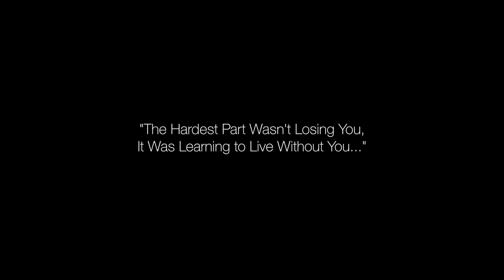Poove Sempoove cover : Delsy Ninan | Sreerag Ram | Sunny Viswanath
Remembering Kannan and Sasikala. two beautiful souls who continues to live within our hearts .

Presenting before you the cover of   one of the most beautiful and  everlasting melodies of Indian music .

Singers :
Delsy Ninan & Sreerag Ram

Music Produced by Sunny Viswanath
Arranged by       :Ashwin Sivadas
Bamboo Flutes : Rison M
Guitars               :  Sandeep Mohan
mixed and Mastered by Ashwin Sivadas

Video Directed by  Anoop Krishnan
DOP & CUTS           Amosh P

Produced by Mrs .Uma Devi and Mrs. Shyamala Nair

Thanks to all our Family , well wishers and friends

Original credits of the song :

Film    :Solla Thudikuthu Manasu
Singer : KJ Yesudas
Lyrics : Vaali
Directed by : B Lenin
Produced by : J Ravi
Category
Music
License